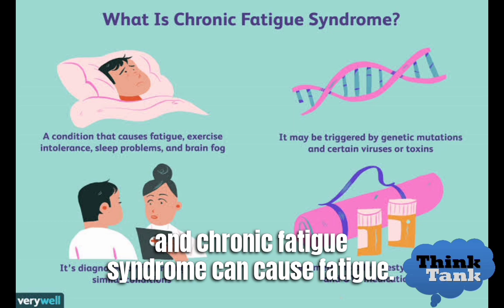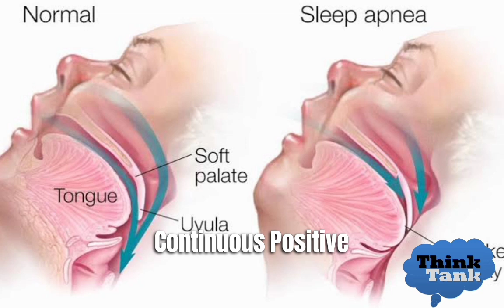Why do you feel tired all the time,solutions.